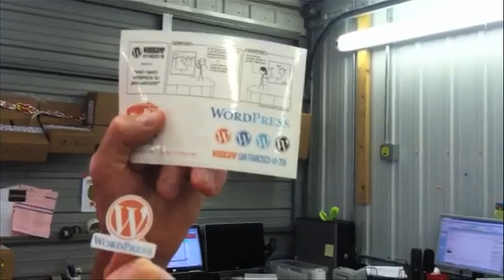WordCamp San Francisco 2011 Sticker Sheet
WordCamp is a conference that focuses on everything WordPress. WordCamps are informal, community-organized events that are put together by WordPress users like you. Everyone from casual users to core developers participate, share ideas, and get to know each other.